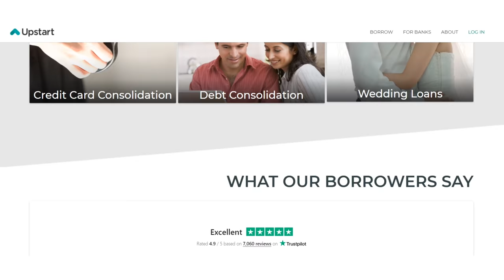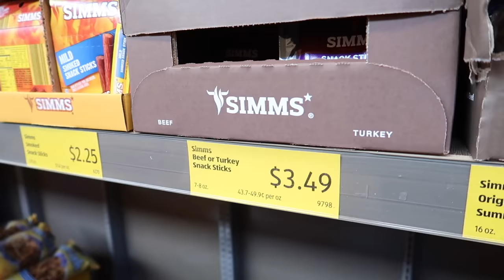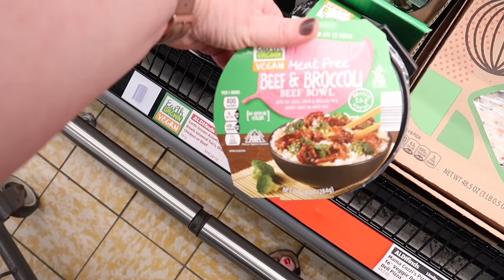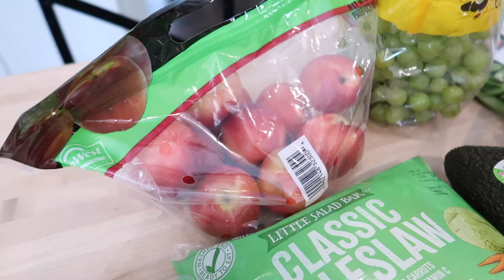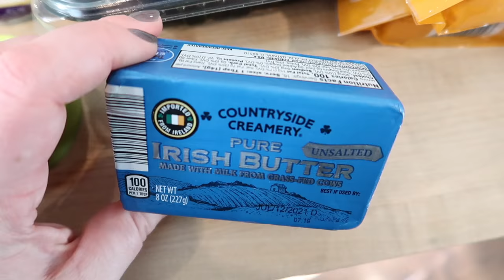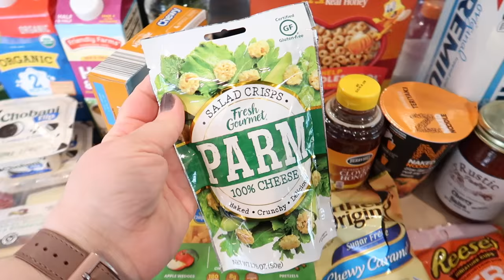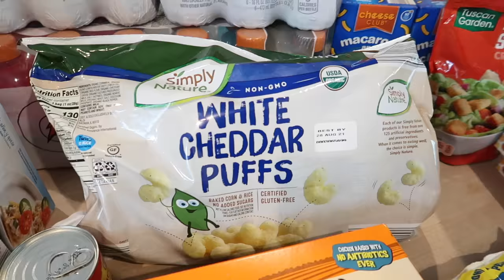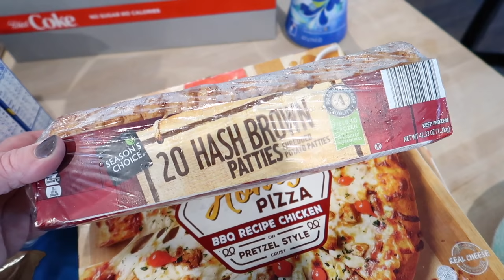*NEW* ALDI GROCERY HAUL & SHOP WITH ME! 🧡 SUMMER 2021 🛒 GROCERY HAUL AND MEAL PLAN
✨ Find out how Upstart can lower your monthly payments today when you go

0:00 Intro
0:46 Upstart Sponsor
2:53 Aldi Shop with Me
7:03 Aldi Haul
19:56 Meal Plan